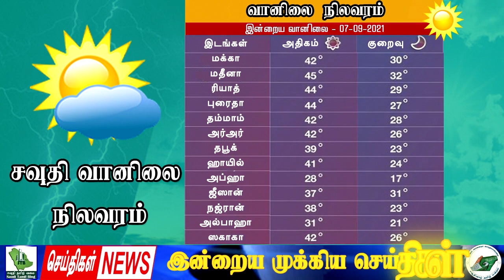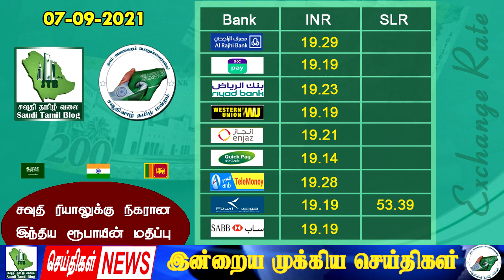Saudi Tamil News Today|இன்றைய சவுதி அரேபியச் செய்திகள்|07/09/2021|Saudi Tamil Blog News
Saudi Tamil Blog News|இன்றைய சவுதி அரேபியச் செய்திகள்|07/09/2021
1. சவுதிஅரேபியாவிற்கு வெளியில் இருந்து வருபவர்களுக்கு உம்ரா நுழைவு விசா வழங்குவதற்கு புதிய வழிமுறைகளை அறிமுகப்படுத்த ஹஜ் மற்றும் உம்ரா அமைச்சகம் திட்டமிட்டுள்ளது. வெளிநாட்டு யாத்ரீகள் ஆன்லைன் மூலம் ஒற்றை உம்ரா விசாவைப் பெற இந்த வழிமுறை உதவும் எனவும், 25 அல்லது அதற்கு மேற்பட்ட யாத்ரீகர்களுக்கு உம்ரா விசா ஒரு முகவர் அல்லது உரிமையாளர் மூலம் வழங்கப்படலாம் மேலும் இது உம்ரா சேவை வழங்குநர்கள் மற்றும் அந்தந்த நாடுகளில் உள்ள உரிமம் பெற்ற பயண முகவர்களுக்கிடையேயான ஒப்பந்தத்தின் அடிப்படையில் இருக்கும் எனவும் தெரிவிக்கப்பட்டுள்ளது
2. அல்-கூஸ் தயாரிப்பு கைவினை பொருட்கள், இது வாதி அல்-தவாசிரில் பல தலைமுறையாக நடத்தப்பட்டுவரும் சிறு தொழில் வரலாற்று ரீதியாக பெண்களால் நடத்தப்பட்டுவரும் ஒரு முக்கியமான பாரம்பரிய நெசவு நுட்பத்தை இது பிரதிபலிக்கிறது-சவுதி அரேபியாவின் மற்ற பகுதிகளில் அதிகமாக இது காணப்படுவதில்லை - இப்பகுதியில் இந்த தொழில் முக்கியமான பாரம்பரிய தொழிலாக இருக்கிறது என்பது குறிப்பிடதக்கது.
3. தவக்கல்னா செயலியை பயன்படுத்துபவர்களின் எண்ணிக்கை 23 மில்லியனைத் தாண்டியுள்ளது. மேலும் 25 க்கும் மேற்பட்ட நிறுவன பங்களிப்பின் மூலம் இந்த செயலி 100 க்கும் மேற்பட்ட சேவைகளை வழங்குகிறது மேலும் இது உலகம் முழுவதும் 75 க்கும் மேற்பட்ட நாடுகளில் பயன்பாட்டில் உள்ளது என தவக்கல்னா தெரிவித்துள்ளது.
4. சவுதிபோக்குவரத்து துறையினர் மேற்டகொண்ட சோதனையில், போக்குவரத்து விதிகளை மீறிய 1197 இருசக்கர வாகனங்கள் பறிமுதல் செய்யப்பட்டு அபாராதமும் விதிக்கப்பட்டது என சவுதி போக்குவரத்து காவல்துறை தெரிவித்துள்ளது
5. சவுதி அரேபியாவிலுள்ள இந்திய தூதரகம்  ConsulateAtYourDoor கொள்கையின் கீழ்  இந்திய மக்களுக்கு சேவையை வழங்கிவருகிறது அதனடிப்படையில் இந்த மாதம் :📍 12 sep : JIZAN 📍 17 sep : TABOUK,MADINAH📍 24 sep : AL-BAHAH📍 ஆகிய இடங்களில் இந்த சேவை நடைபெறுகிறது VFS குழு மற்றும் இந்திய தூதரக அதிகாரிகள் Passport & Attestation சேவைகளை வழங்குகிறார்கள் என இந்திய தூதரகம் தெரிவித்துள்ளது.
கொரோனா பாதிப்பு நிலவரம்
புதிய -124 மீண்டவர்கள் - 217 இறந்தவர்கள் - 06
இன்றை தங்கம் விலை நிலவரம்
24 - 230, 22 - 212
வானிலை நிலவரம்
மதீனா - 45 அப்ஹா - 28